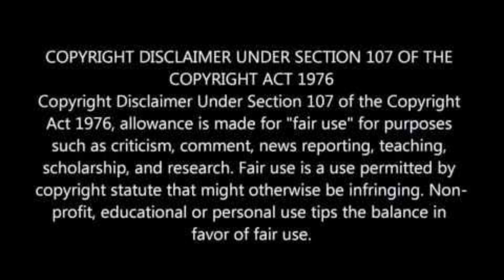THABO RAKHALE JOINS NEW PSL CLUB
THABO RAKHALE SIGNS FOR TTM